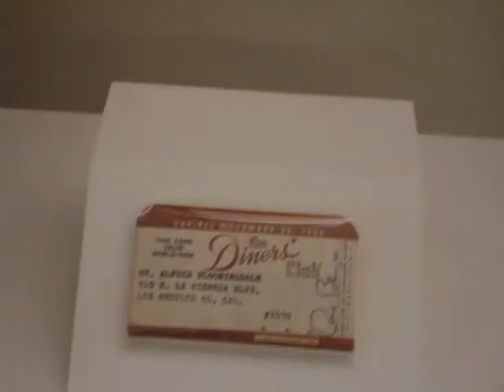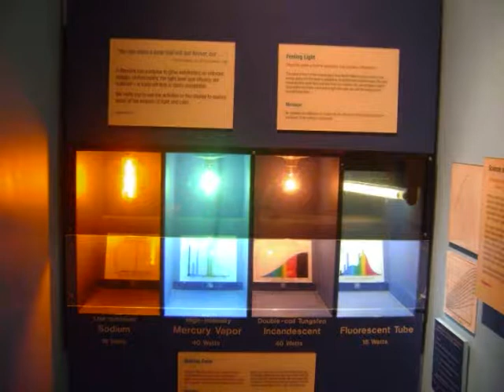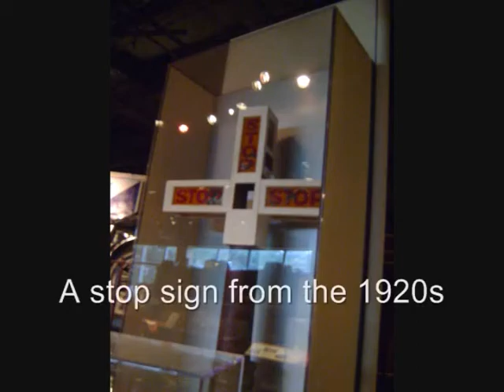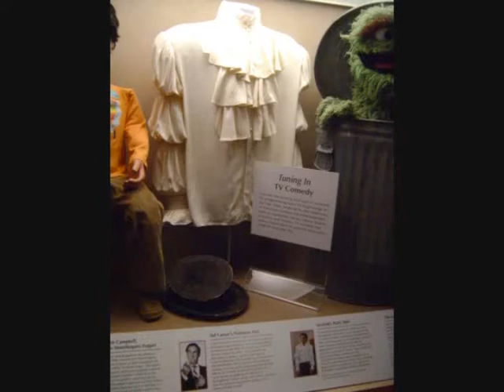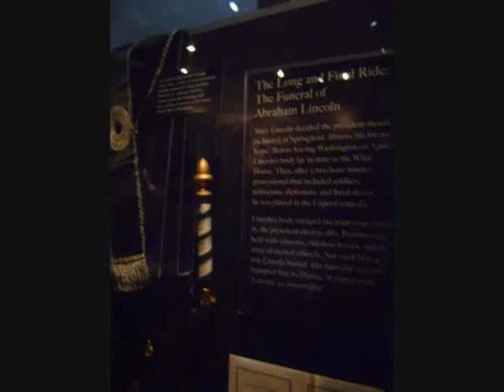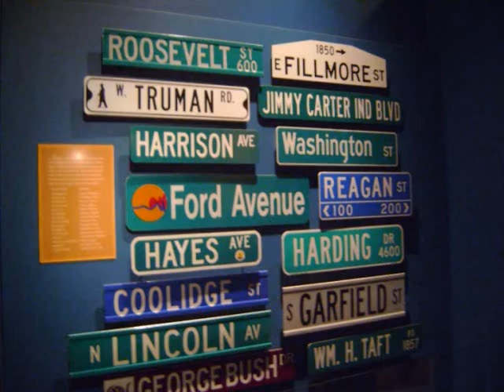The Smithsonian's National Museum of American History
Taken in July 2009. This is a sample of what is inside the museum. I did not get to take pictures of everything due to time constraints, but there is enough here that you get the picture. These are photos of the main entrance with a CP3O from "Star Wars," a lot of first inventions, a Thomas Edison exhibit, a transportation exhibit, Kermit the Frog, Oscar the Grouch, the ruby slippers from Wizard of OZ, and lots of Abraham Lincoln items. Definitely worth a trip to see.